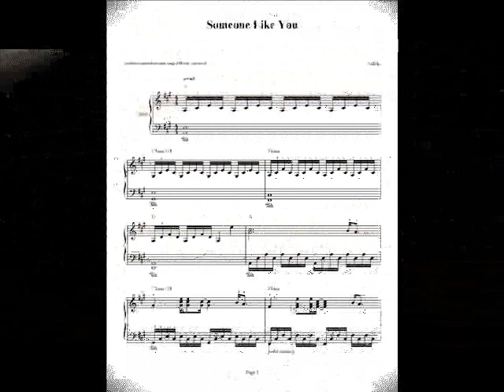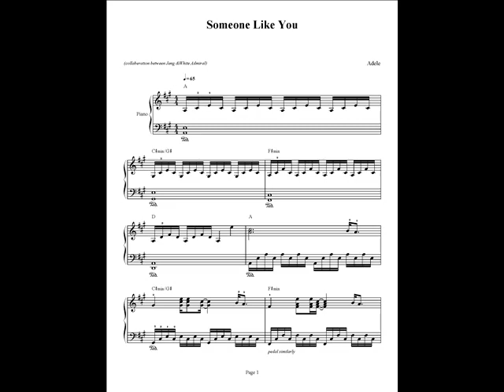Someone Like You - Adele - Piano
Here's my rendition of a beautiful and meloncholic song. I hope you like it. Cheers, Rob.